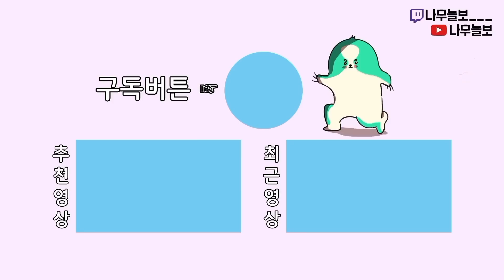500점 이하의 찐브론즈 12명이 대결을 한다면?! 꿀잼 보장ㅋㅋㅋㅋ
오버워치 점수 꼴등 12명이 대결을 한다면?!
오늘은 오버워치 브론즈 대전 영상입니다!